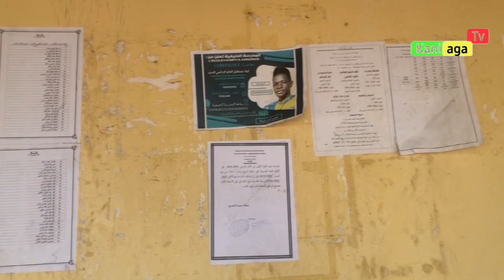الأستاذ: Moussa Camara/Youri